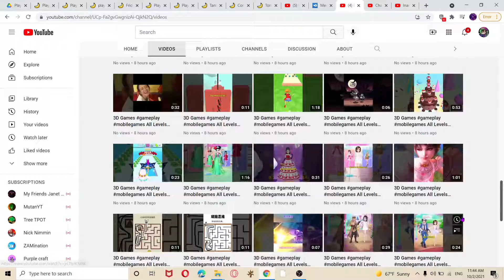YoutTube But This Channel Has No Views On All Video